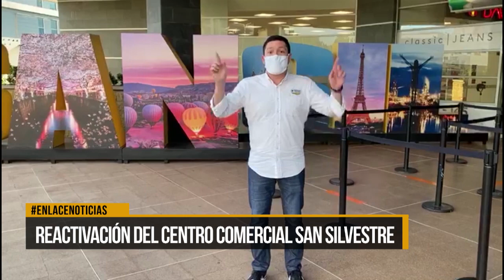Reactivación del Centro Comercial San Silvestre